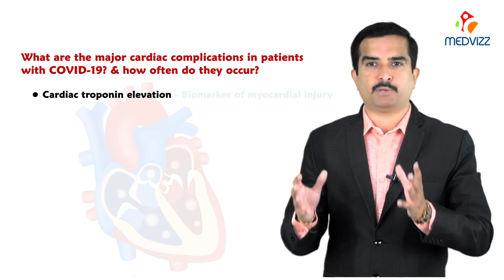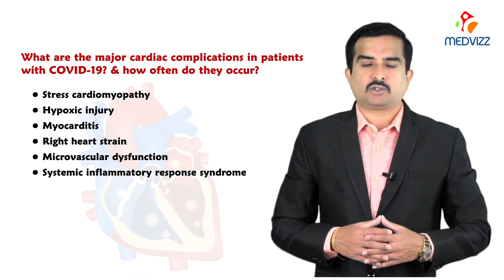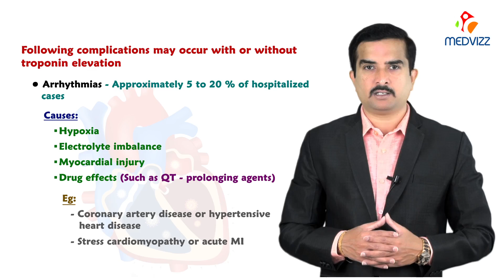What are the major cardiac complications in patients with COVID-19? And how often do they occur?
Cardiac manifestations are common in hospitalized patients and occur most frequently in critically ill patients. The most common complications are listed here:
Cardiac troponin elevation, which is a biomarker of myocardial injury, occurs in approximately 10 to 30 percent of hospitalized patients. In the majority of these patients, cardiac signs and symptoms are not present and the cause of the troponin rise is not acute myocardial infarction (MI). However, patients with a clinical presentation (including history or electrocardiogram) suggestive of acute MI require prompt evaluation and treatment.
Usually, troponin elevation in COVID-19 patients is due to other causes of myocardial injury including stress cardiomyopathy, hypoxic injury, myocarditis, right heart strain, microvascular dysfunction, and systemic inflammatory response syndrome. For those without suspected acute MI, further evaluation is focused on testing expected to impact management.

The following complications may occur with or without troponin elevation:

Arrhythmias have been reported in approximately 5 to 20 percent of hospitalized cases, and most are asymptomatic. Causes may include hypoxia, electrolyte abnormalities, myocardial injury, and drug effects (such as QT-prolonging agents).
Heart failure is the most common symptomatic cardiac complication. Data on its incidence are limited; however, its presence is associated with increased mortality. Heart failure in patients with COVID-19 may be precipitated by acute illness in patients with pre-existing known or undiagnosed heart disease (eg, coronary artery disease or hypertensive heart disease) or incident acute myocardial injury (eg, stress cardiomyopathy or acute MI).